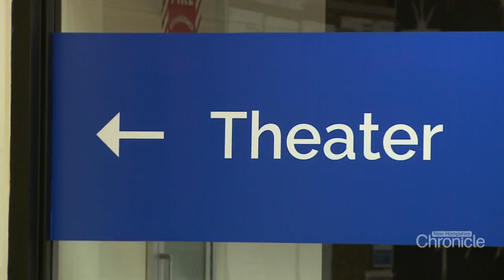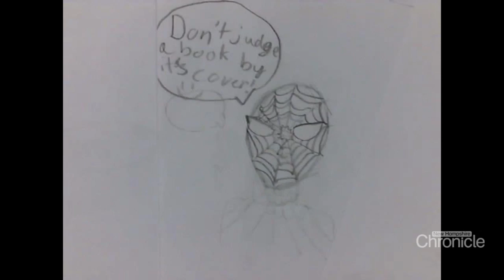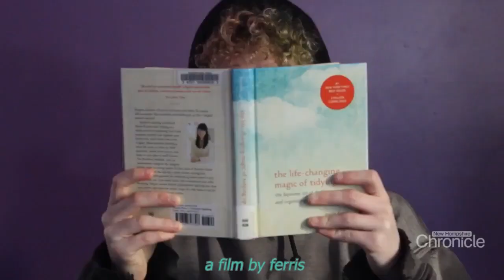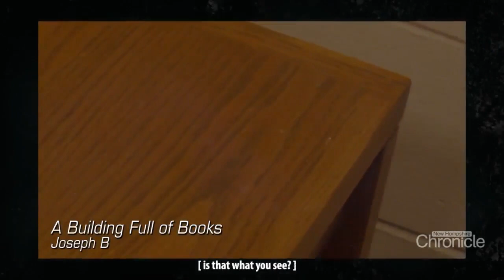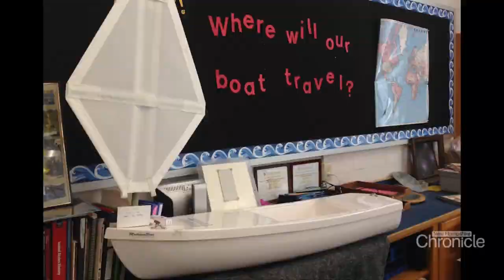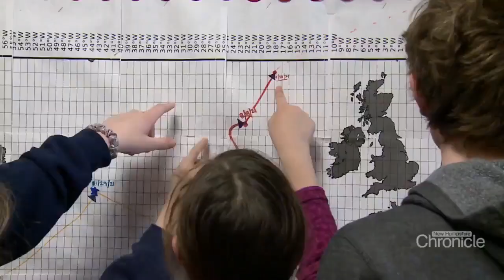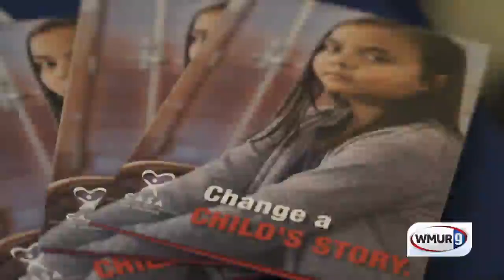Tuesday, March 28th: A Tiny Film Festival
Movie makers show off their skills in 60 seconds or less